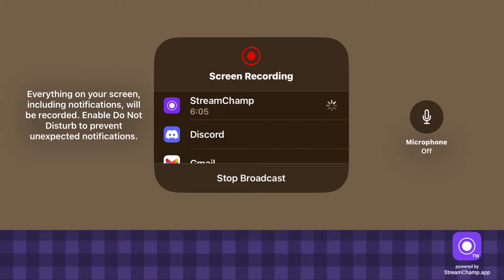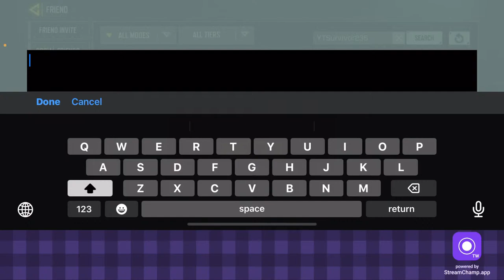Last Day on phone + mic